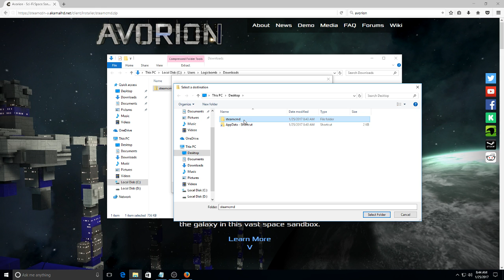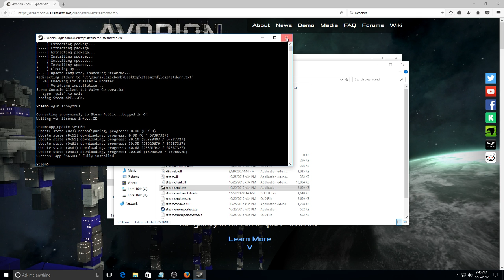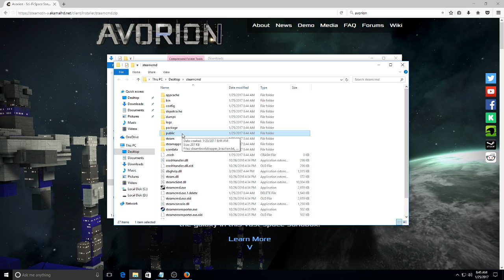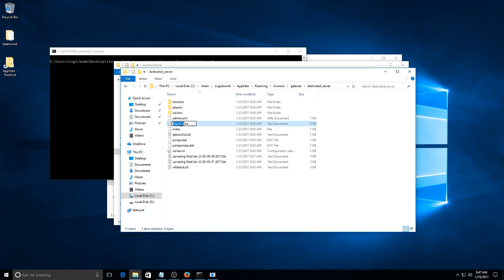Avorion Dedicated Server Setup for Windows